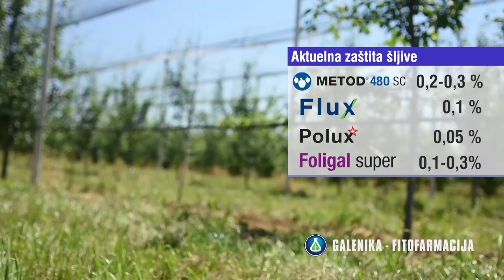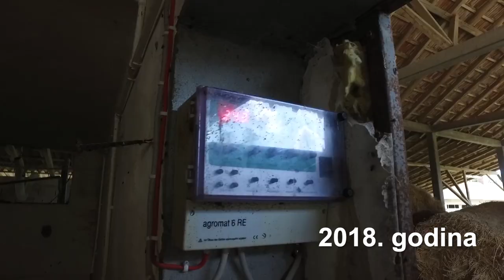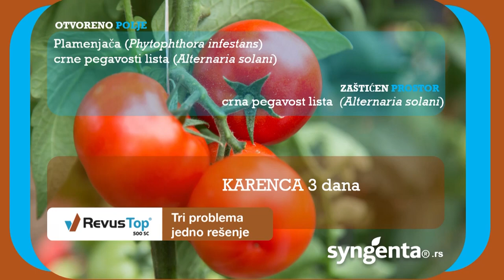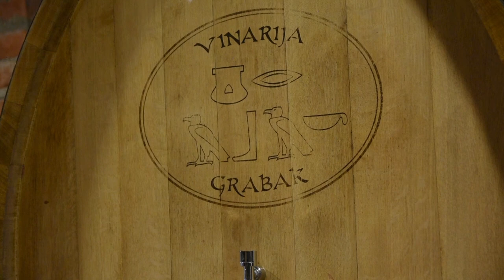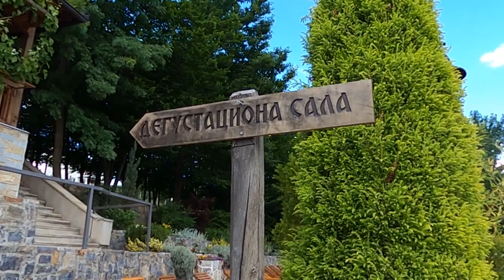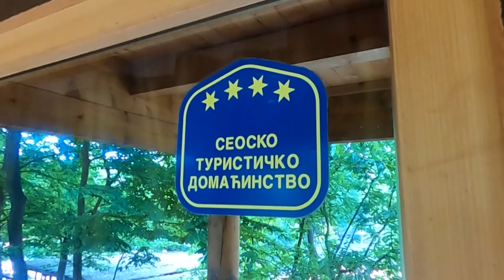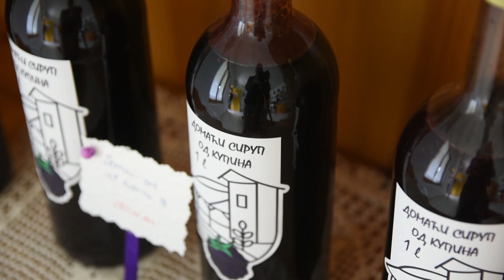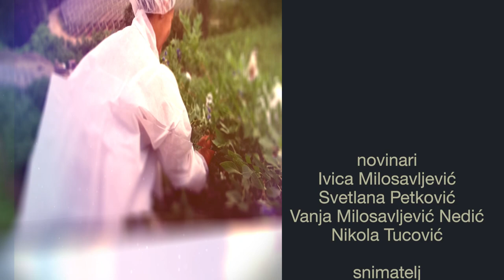Poljoprivredna emisija Farma 1018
U 1018. epizodi emisije Farma dobićete odgovore na sledeća pitanja:
Zbog čega je jedan Kruševljanin rešio da mezetluk podigne na lestvicu više?
Kako se u Bogatiću spojilo socijalno preduzetništvo i ugostiteljstvo?
Gde to pod ruku idu vino i turizam?